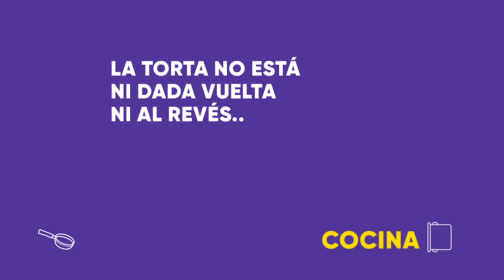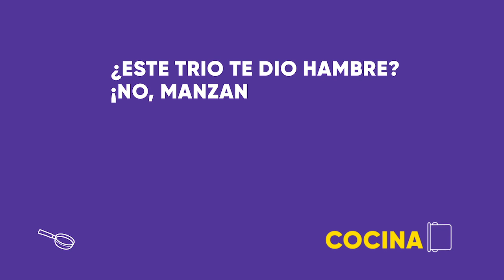Manzana: una fruta, tres recetas - Cocina Telefe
Telefe lanza “Cocina Telefe”, nueva vertical de contenidos dentro de Telefe.com dedicada a la gastronomía. El espacio de consulta para quienes buscan recetas y tendencias gourmet.
Dentro de “Cocina Telefe” pueden encontrarse recetas y recomendaciones, de la mano de referentes del mundo gastronómico como Christophe Krywonis, Santiago Giorgini, Damián Betular, Pamela Villar, Chantal Abad y Rodrigo Cascón, entre otros talentos de Telefe.
En “Cocina Telefe” están las mejores recetas de La Peña de Morfi, Bake Off Argentina, Morfi, todos a la mesa, El Gran Bartender, Dueños de la Cocina, Habitués, Punto Chef, entre otros exitosos ciclos dedicados a la gastronomía. Recetas para todos los gustos, clásicas, saludables, de pastelería, tragos, y mucho más.
¡Seguinos y descubrí las mejores recetas!